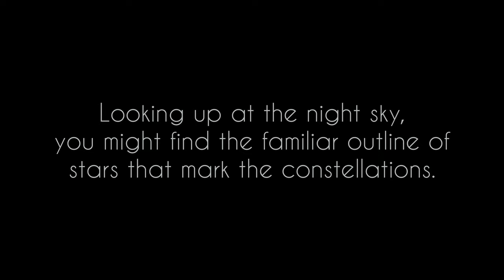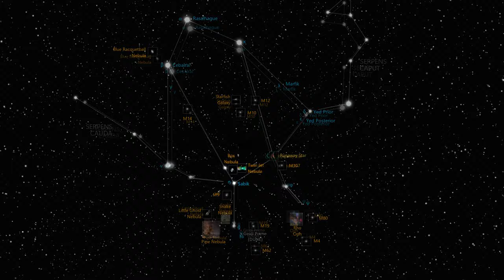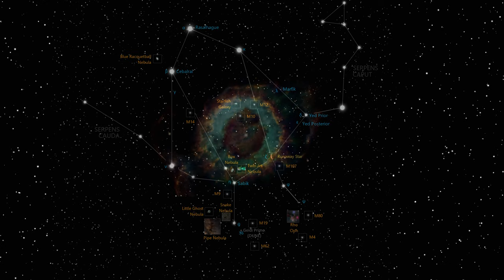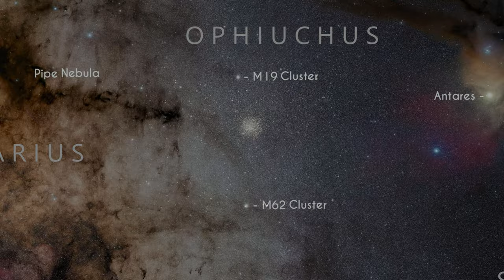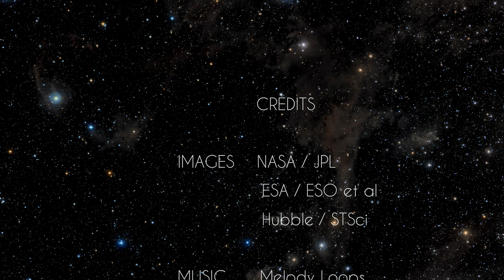Ophiuchus Constellation Deep Sky Tour: Nebulae and Star Clusters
Ophiuchus, the Serpent Bearer- a southern constellation best viewed in July.

Ophiuchus is close to the galactic center of the Milky Way, so is rich and dense with spectacular nebulae and star clusters. This 4K video  tours the following:

Blue Racquetball Nebula
Messier 14
Starfish Galaxy
Messier 10
Messier 12
Box Nebula
Twin Jet Nebula
Messier 107
Messier 9
Little Ghost Nebula
Snake Nebula
Pipe Nebula
Messier 19
Messier 62
Messier 4
Messier 80
Rho Ophiuchus
Blue Horsehead Nebula